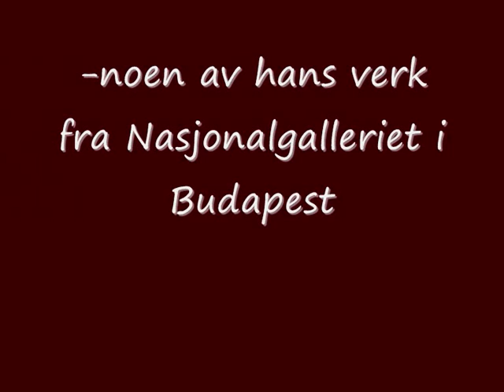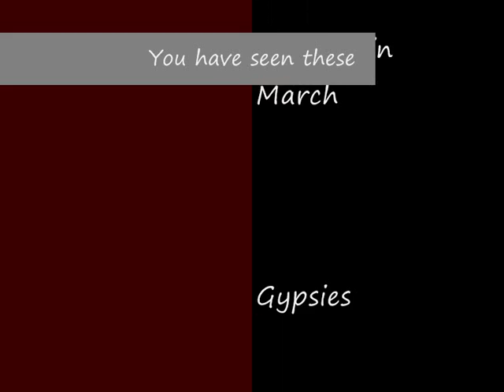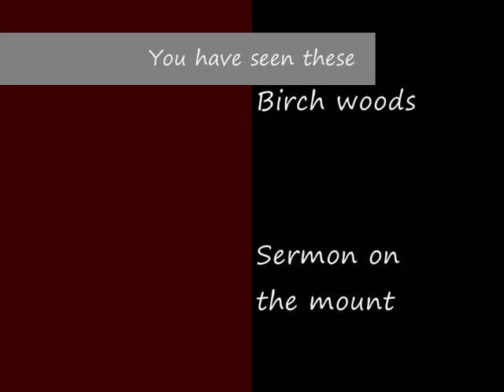Fra Budapest med Ferenczy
Noen bilder av Karoly Ferenczy som er en av Ungarns store malere. Bildene utstilles på nasjonalgalleriet i Budapest. Bildene sendes som en førjulshilsen.